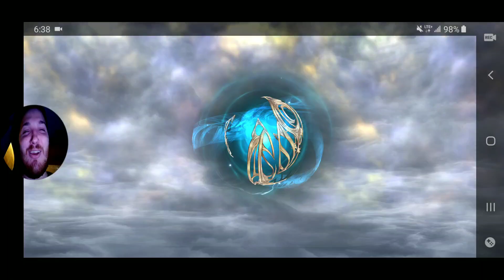Dissidia Final Fantasy Opera Omnia Global - Deuce EX+ & Ace EX+ Banner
DFFOO Global now has Deuce EX+ and Ace EX+ available to draw and realize! Best of luck to everyone on the banner!